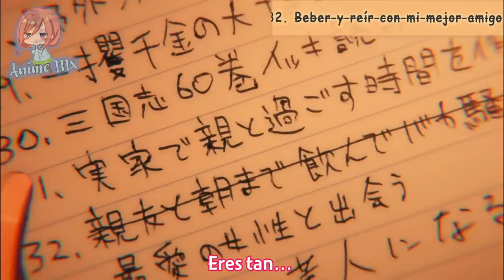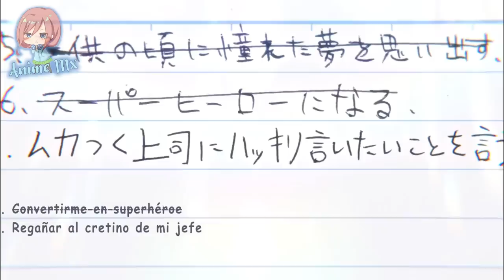Shizuka recuerda su pasado y le da animos a Akira | Zom 100 Bucket List of the Dead